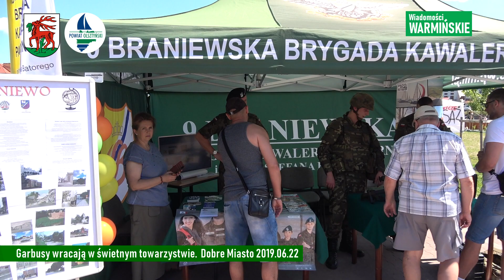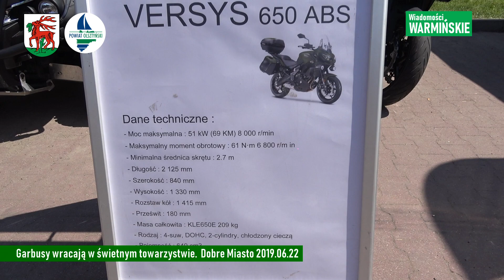2019 06 22 Dobre Miasto Garbusy wracają w świetnym towarzystwie zlot garbusów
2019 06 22 Dobre Miasto Garbusy wracają w świetnym towarzystwie zlot garbusów